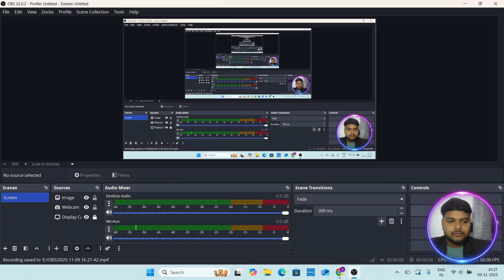Microsoft Student Ambassador | Step by Step | By Aman Patel MSA 2025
From Ordinary Student to Microsoft Student Ambassador.🚀

Are you ready to level up your college journey? In this video, I’ll guide you through the Microsoft Student Ambassador.

1️⃣ Do registration and select your quarter
2️⃣ Join Microsoft’s official Discord server
3️⃣ Get your Contributor ID
4️⃣ Choose your path for contribution
5️⃣ Create your own links with the Contributor ID
6️⃣ Share them with friends, on LinkedIn, and Facebook
7️⃣ Check your progress mail regularly
8️⃣ Get your official onboarding mail

Don’t miss your chance to transform from an Ordinary College Student ⬇️ to a Microsoft Student Ambassador ⬆️